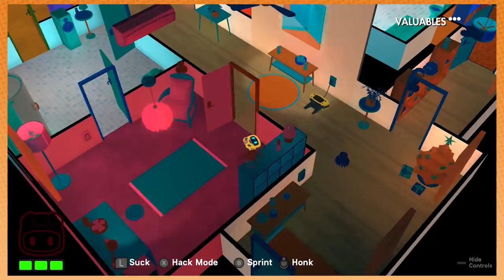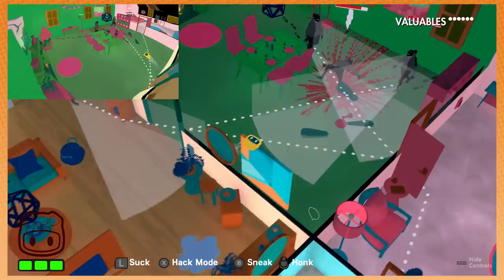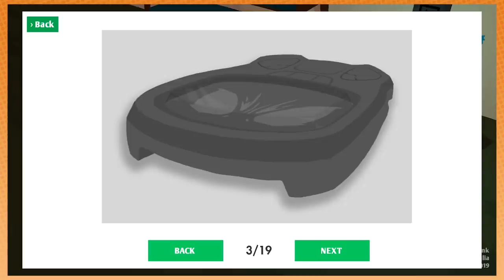Press L to SUCK! - Roombo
The murderous vacuum cleaner simulator you never knew you needed! You'll never look at your Roomba the same after this one (feel free to send them to me, i got hella dust bunnies bro).